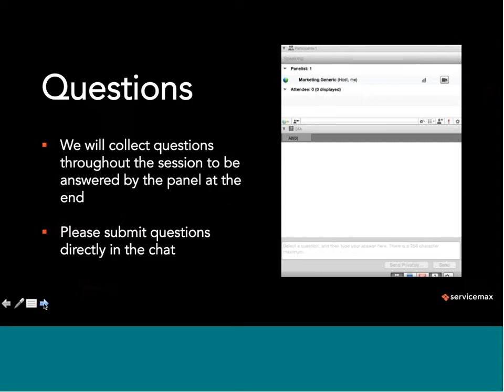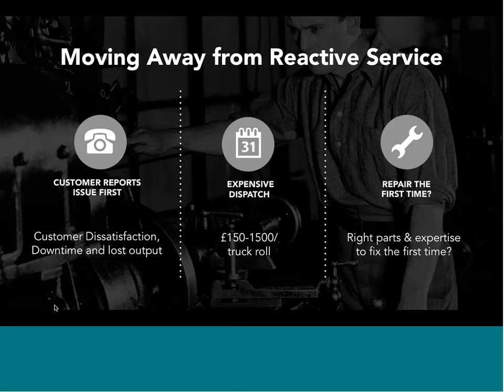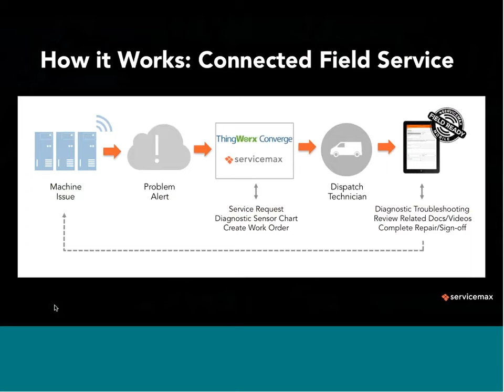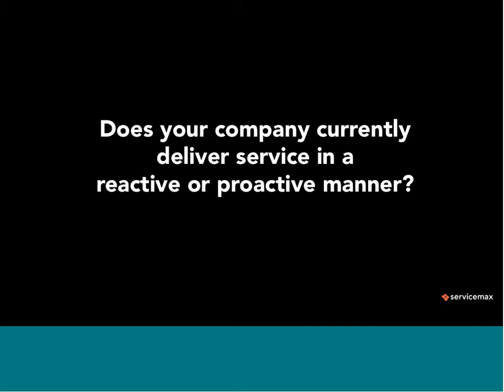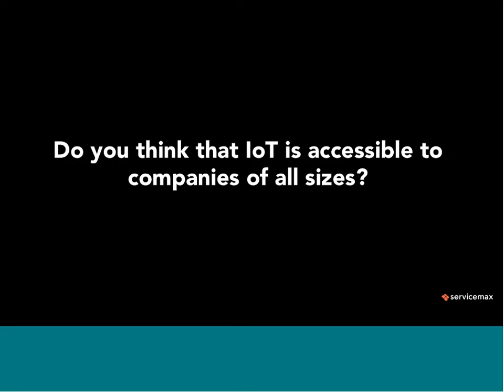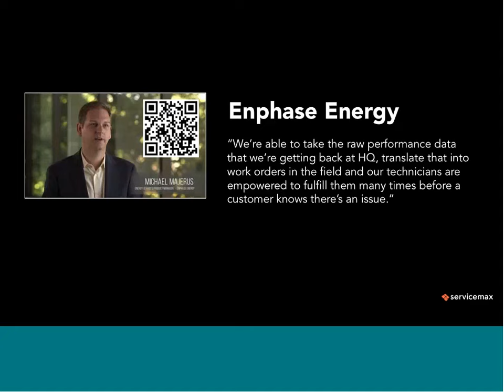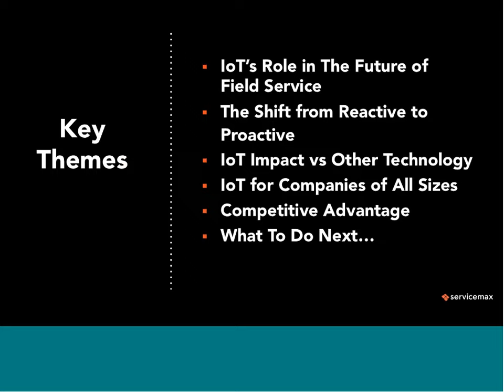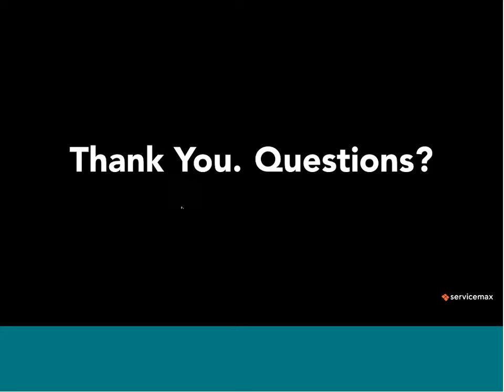[Webinar] New Research- What Impact Will The IoT Have on Field Service Operations?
IoT is very much a hot topic right now but how much of the excitement around the possibilities of IoT in field service are translating into actual implementations? Together with PTC and Field Service News, ServiceMax recently conducted research into how ready field service companies are for IoT leading to some eye catching results…